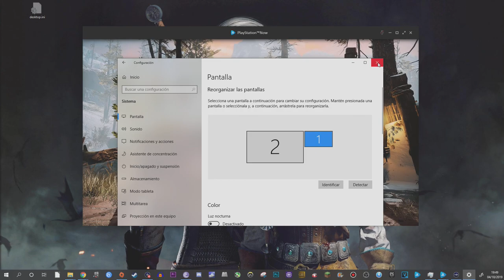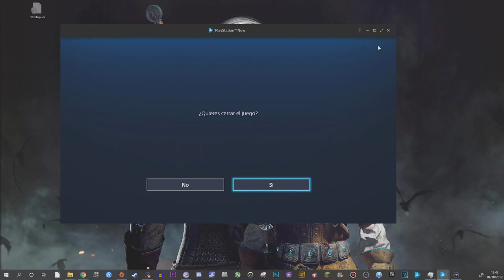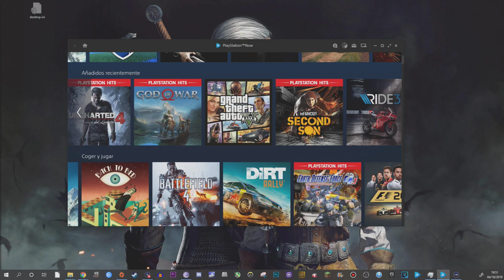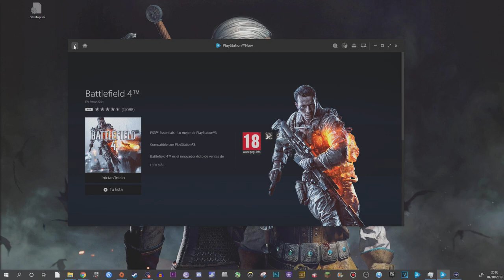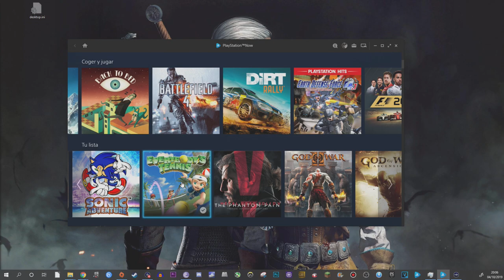🔥¡¡GOD OF WAR en PC!!😲con PS NOW😏Mi opinión🤔(y juego al Battlefield...)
-Cpu: Intel i7-6700K 4.0Ghz
-Disipador: Enermax Liqmax II 240
-Placa Base: MSI H270 Gaming Pro Carbon
-Ram: Kingston HyperX Fury DDR4 2133 PC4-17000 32GB 4x8GB CL15
-Fuente: Tacens Valeo V 800W 80Plus Silver
-Torre: Nox Hummer ZS Negra
-SO: Windows 10 Pro 64
SSD: Samsung 850 Evo SSD Series 250GB SATA3

-Gráfica: MSI GeForce GTX 1050 Ti AERO ITX OC 4GB GDDR5
-Cpu: pentium g4560
-Placa Base: MSI H110M Pro VH Socket 1151
-Torre + Fuente: TooQ TQC-3005U3 + Fuente de Alimentacion 500W
SSD: Toshiba OCZ TR200 240GB SATA3

OTROS DATOS

➜Skype: "DonPjC"
➜Ps3 y Ps4: "Pj17103"
➜Steam: DonPjC